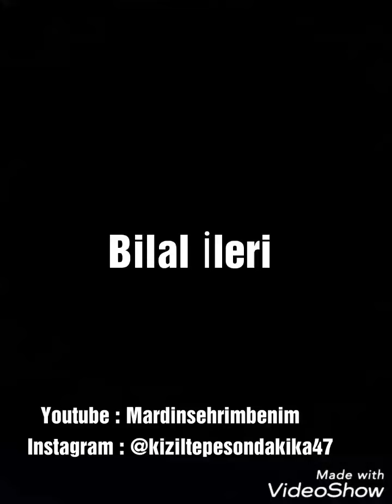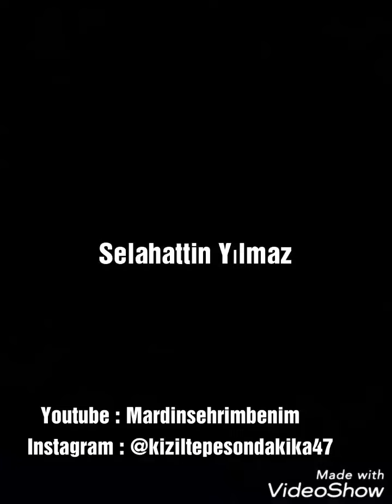24 Haziran 2018 Mardin Milletvekili Aday Adayları